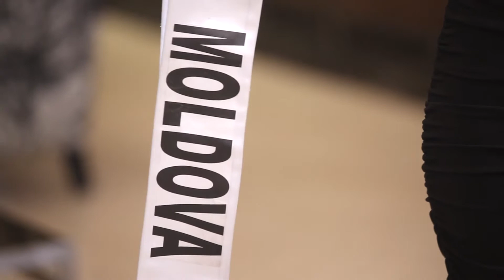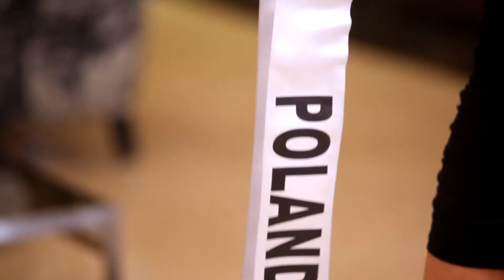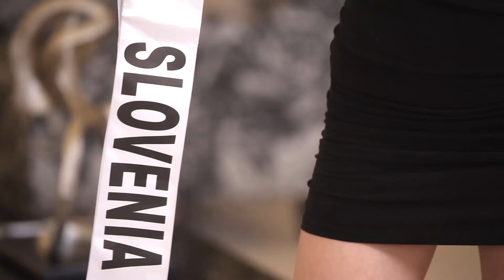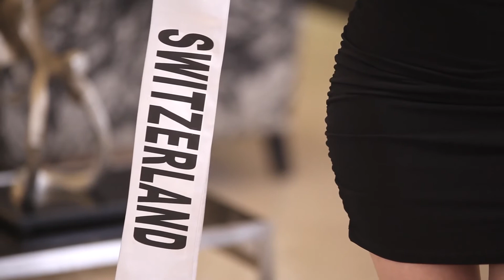IDENTITY OF MISS EUROPE WORLD 2018 PAGENTS part 2 L TO Z